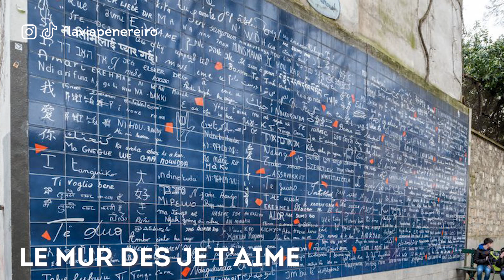EMILY EM PARIS: conhecendo os cenários reais da série!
Hoje vou contar para vocês os lugares onde foi filmada a terceira temporada da série Emily in Paris da Netflix. Você sabia que o restaurante que eles vão na Torre Eiffel realmente existe e você também pode jantar lá?
Pois é! Muitos lugares da série são reais outros foram adaptados!